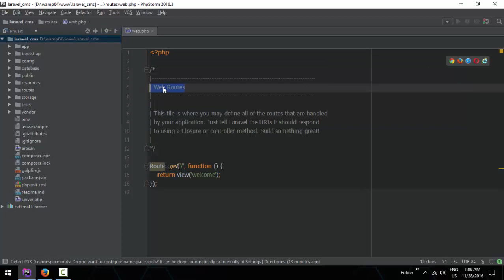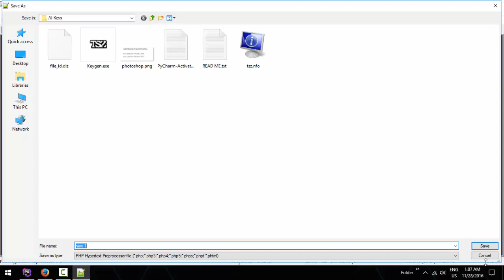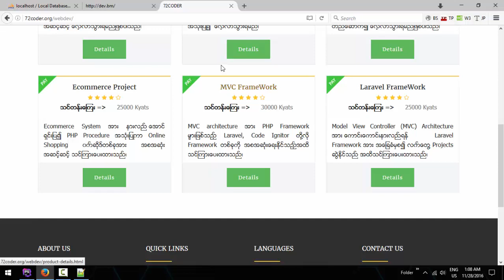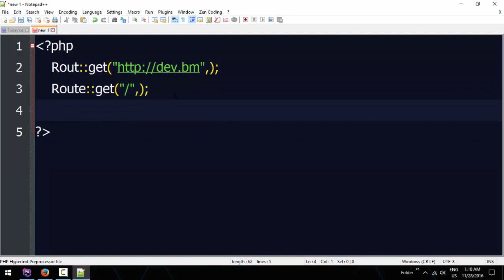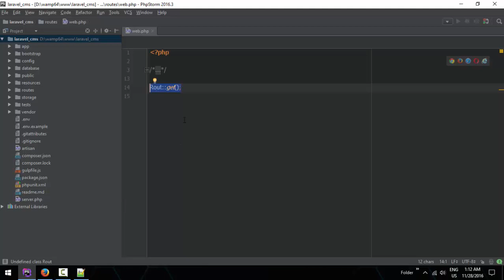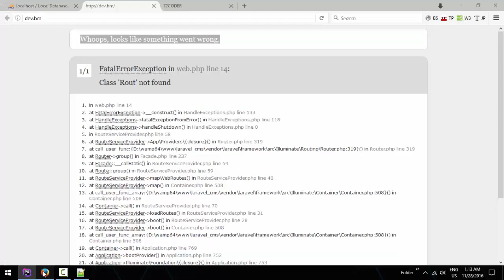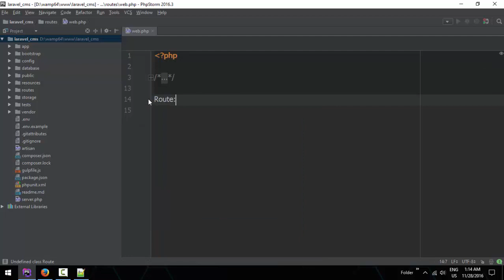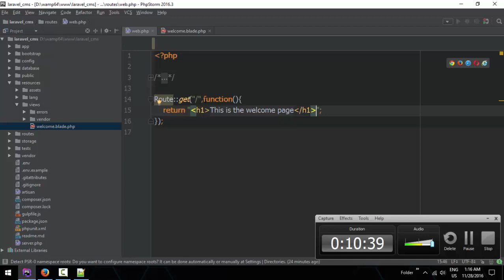9-10 Understanding Route